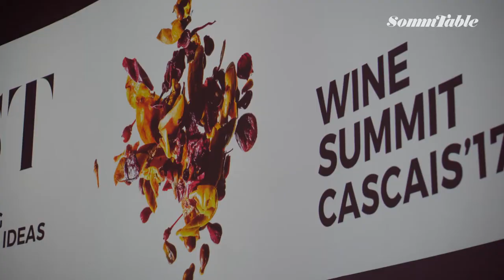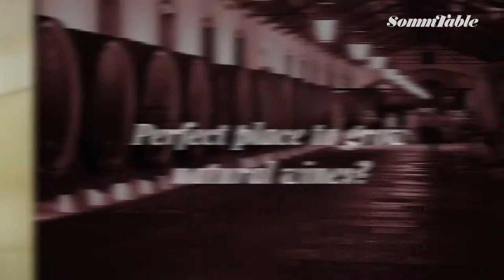ALICE FEIRING | Natural Wines